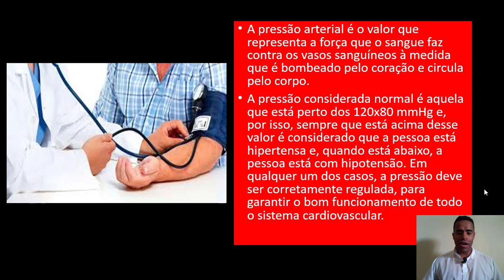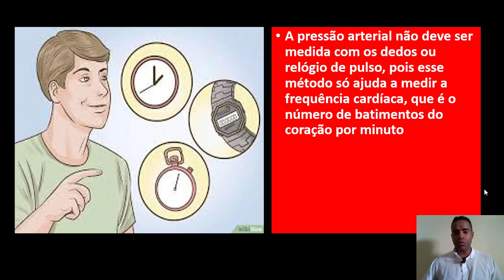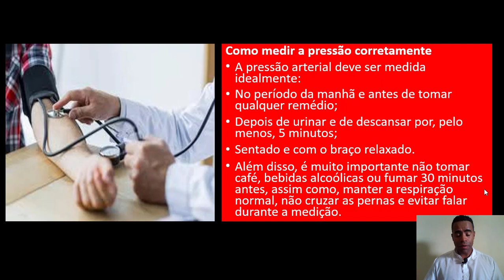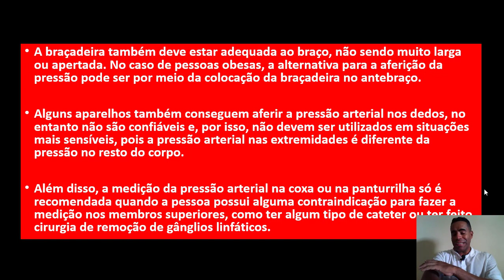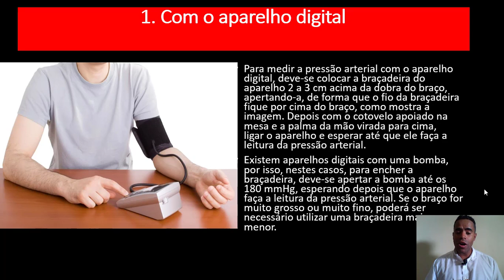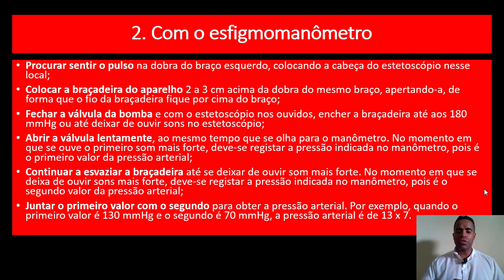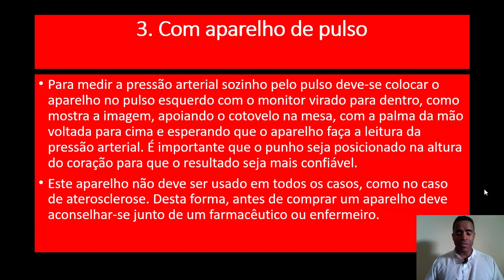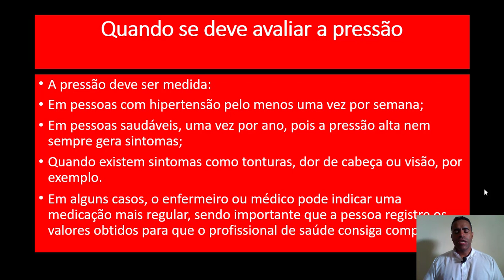Como Medir a Pressão Arterial Veja Neste vídeo como medir a pressão corretamente